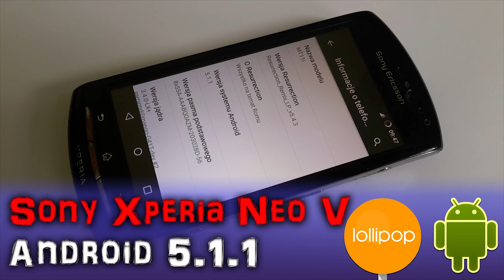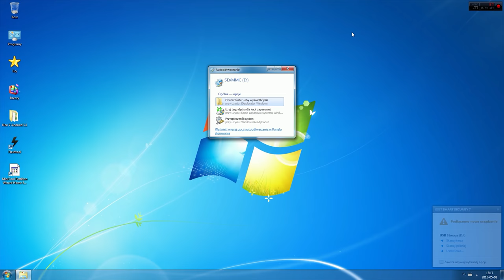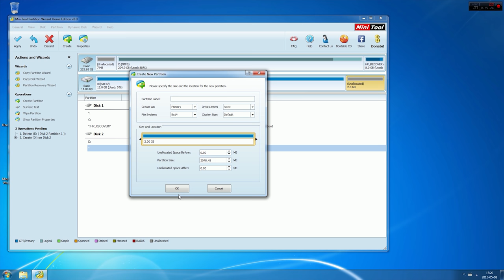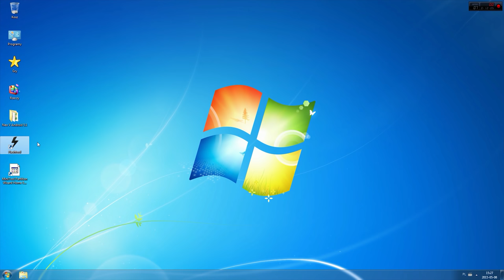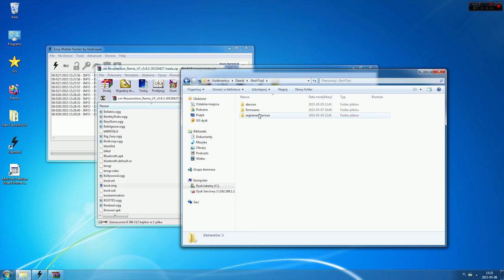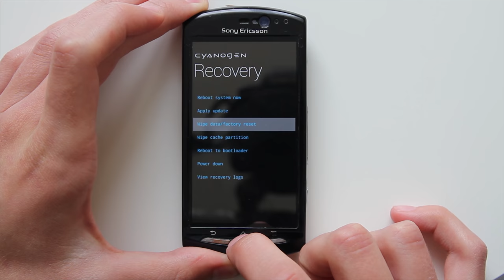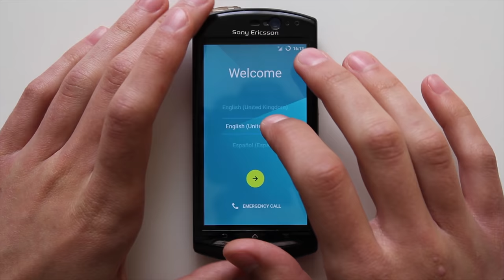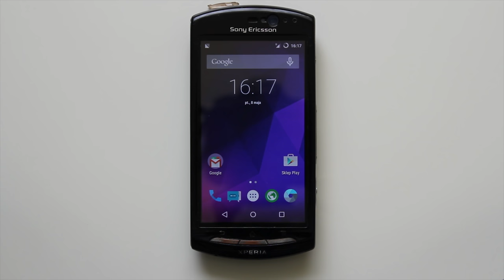How To Install Android 5.1.1 Lollipop on Sony Xperia Neo V Jak zainstalować Android | PL | 4K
Android 5.1.1 Lollipop on Sony Ericsson Xperia Neo V !!!

Dziękuję za oglądanie! Jeśli podoba Ci się filmik, wesprzyj mnie!